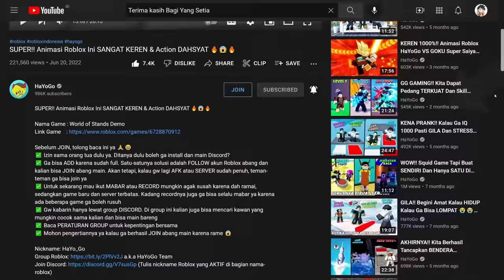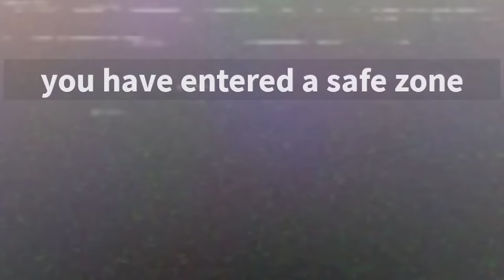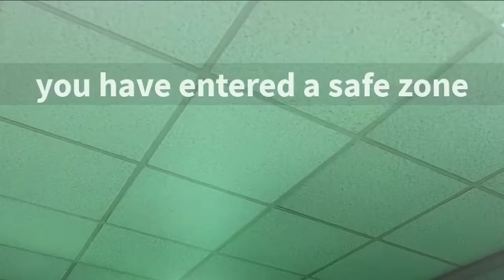VIRAL!! Mengapa Bisa Viral di TikTok Ya? Rahasia NICO NEXTBOTS 😱🗿😱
Nama Game : Nico's Nextbots [The Backrooms]

Link item & animasi avatar Roblox gratis 🔽

Animasinya cuma 1 yang berlaku dan 2 yang lain dah expired. Kemungkinan link di atas juga dah ga berlaku lagi besok 😭

✅ PENTING!! Ikut MABAR atau RECORD mungkin agak susah sekarang karena dah ramai, sedangkan game baru Roblox dan server terbatas. Kadang recordnya juga ga bisa selalu mabar ya karena ada beberapa game ga boleh rusuh
✅ JADWAL record ada dijelaskan di Discord
✅ Mohon pengertiannya ya kalau ga berhasil JOIN abang main karena rame 😱

Sungguh aneh, tapi nyata. Salah satu game terbaru Roblox yang bertema horor ini sedang viral di TikTok. Banyak sekali clip video mengenai si Nico Nextbots ini. Tampilannya seperti om-om yang menggunakan jas hitam. Teman-teman bilang mukanya mirip kura-kura. Akan tetapi, makhluk aneh yang kita lawan di sini tidak cuma Nico. Ada juga karakter berwarna putih, gambar emot, dll. Lalu, ada rahasia BACKROOMS di game Nico ini dan ini adalah rahasia terbaru Nico's Nextbots. Jadi, sebenarnya apa yang membuat Nico's Nextbots ini bisa viral di TikTok?